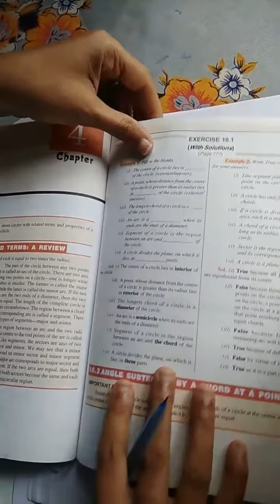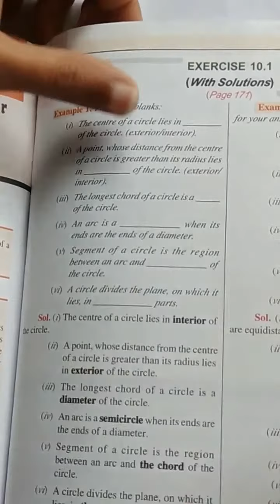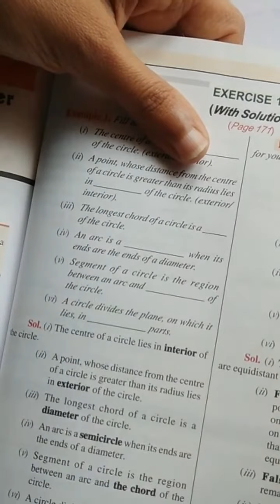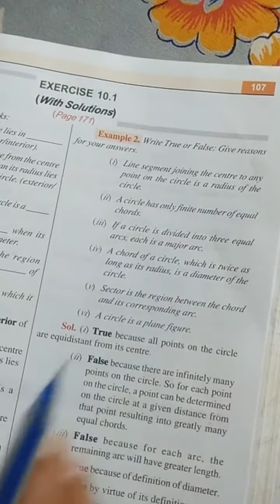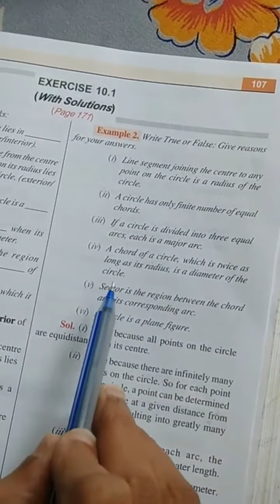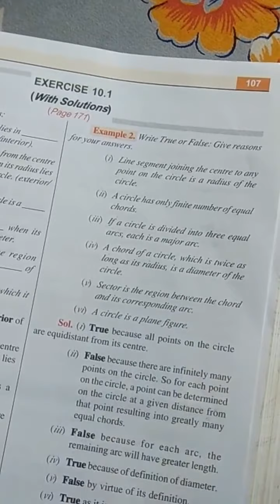CBSE class 9 maths circles basics excercise 1st part1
Our group is teaching a lot of poor kids.It takes about Rs500 per month for a student.If you can,do sponsor our children so that they can learn better.
Account:Center to promote Self Organised Learning
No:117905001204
IFSC:ICIC0001179